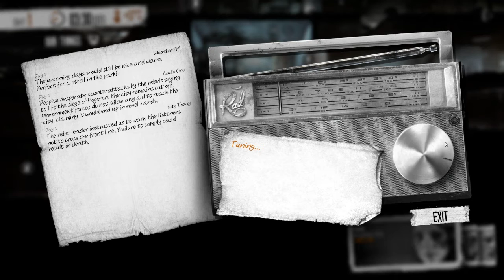This War Of Mine - #1